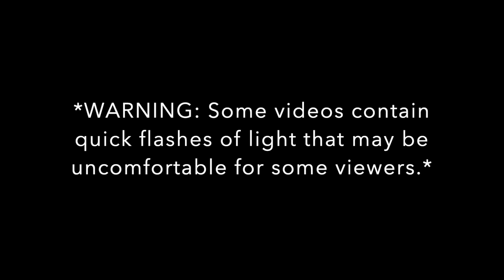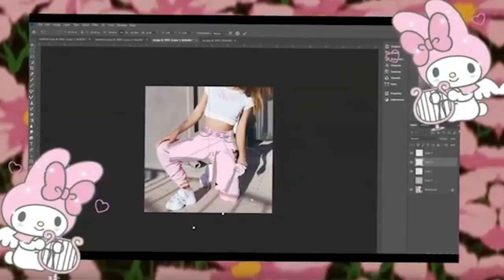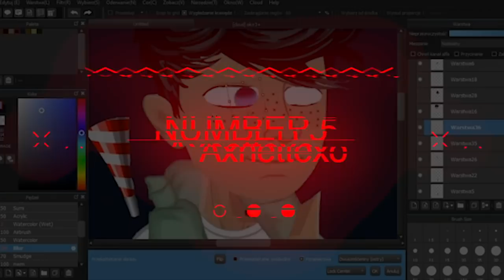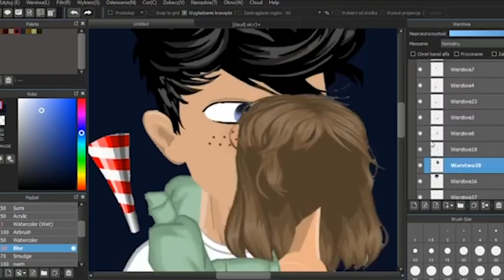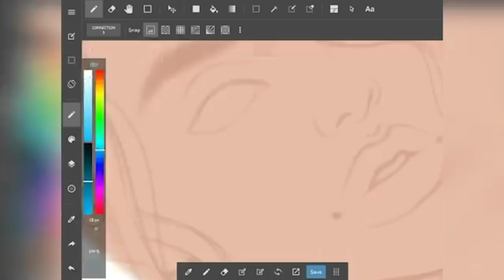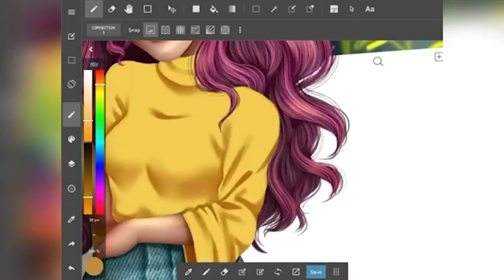Top 10 *Underrated* MovieStarPlanet YouTubers!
Here Are The Top 10 MovieStarPlanet (MSP) YouTubers!
YOU VOTED - I ORDERED THE LIST

HMs

MUSIC

This channel and all of its videos are not “directed to children” within the meaning of Title 16 C.F.R. § 312.2 and are not intended for children under 13 years of age. (BLORANGETIGER) and its owner(s), agents, representatives, and employees (hereinafter, “CHANNEL”) do not collect any information from children under 13 years of age and expressly deny permission to any third party seeking to collect information from children under 13 years of age on behalf of CHANNEL.